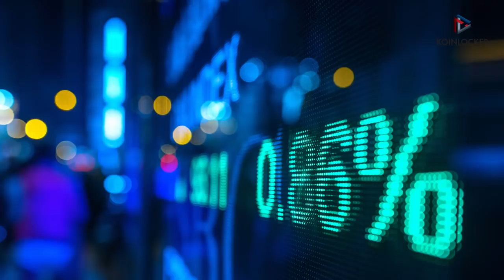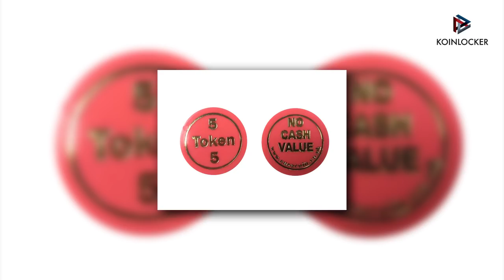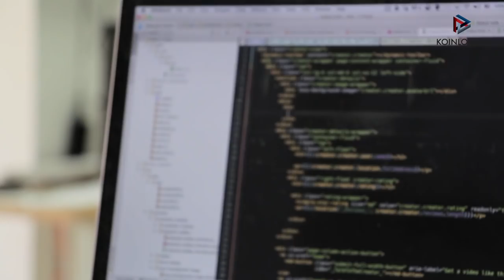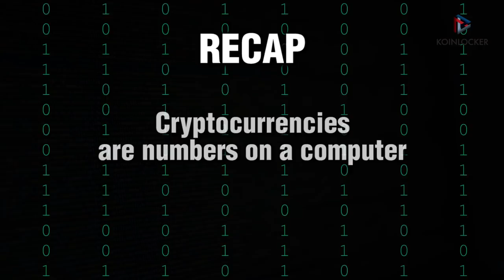What is Bitcoin?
In this video Ajay explains in simple terms about what is Bitcoin & what is Cryptocurrency. This video is targeted at people who want to understand Cryptocurrency in simple words

There are three concepts based on which Cryptocurrency is explained:

1. Token: CryptoCurrency is similar to a token which we use in Food Court, Club, Casino etc.
2. Physical vs Digital: Cryptocurrency are numbers on a computer.
3. Control: Cryptocurrency are a suite of computer programs which exist on the internet

​In the previous video Ajay explains about what is the difference between Cryptocurrency, Virtual Currency & Bitcoin.​